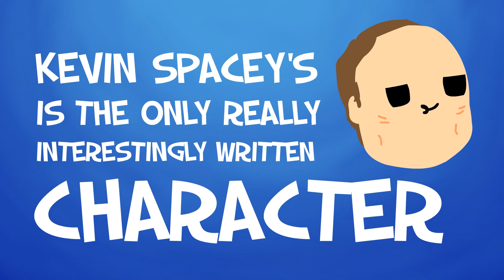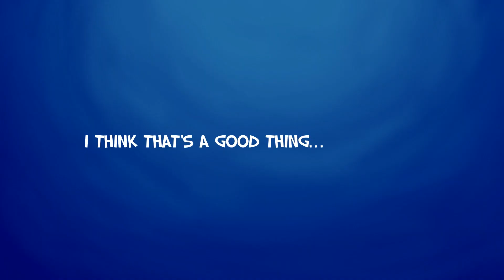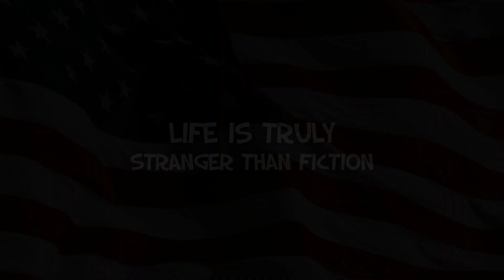House of Cards Seasons 1-5 Review (Spoiler Free)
THIS VIDEO DID NOT AGE WELL

Seasoned TV Reviews is  made by Jason Allen.